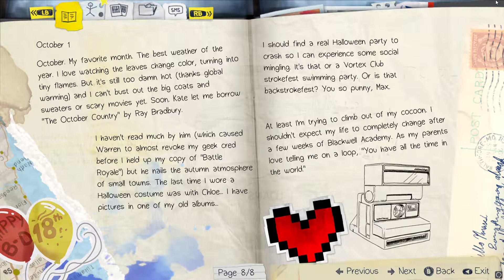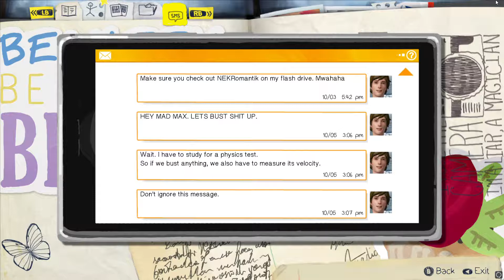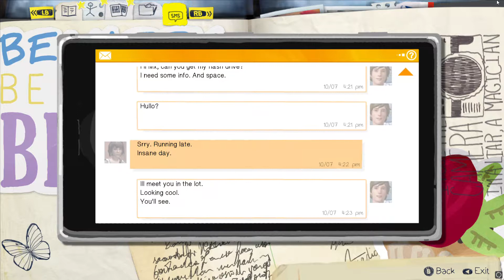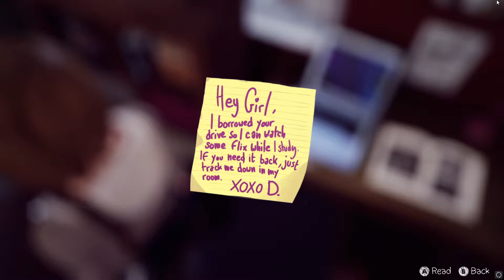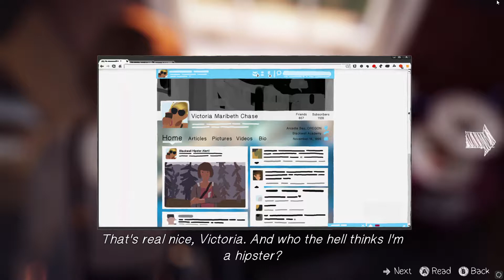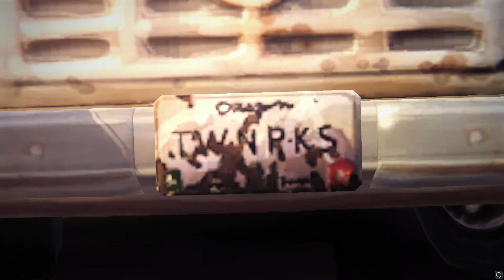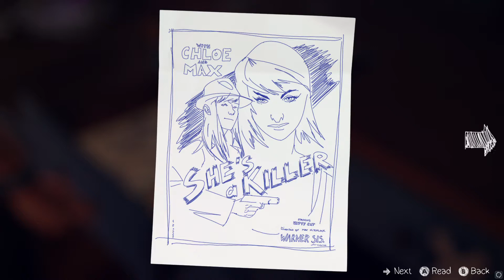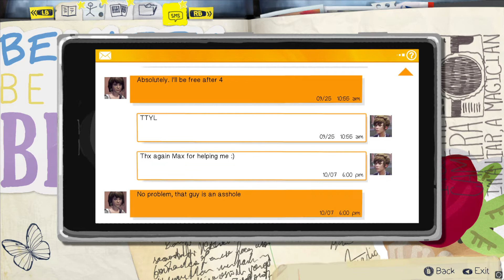Life Is Strange Part 1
LIFE IS STRANGE BOIIIII!